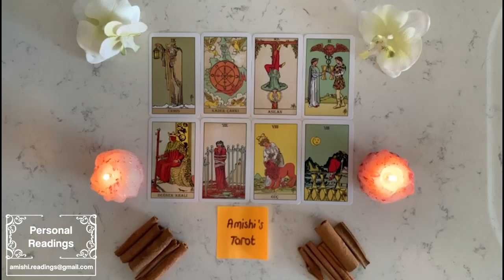Capricorn 💋 They’re returning to explain everything. They want a commitment with you! December 2022